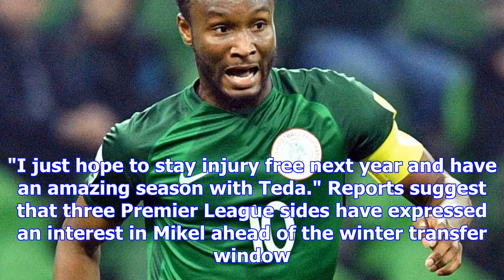Transfer news: former chelsea star john obi mikel rules out premier league return as everton rumour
Transfer news: former chelsea star john obi mikel rules out premier league return as everton rumours surface | goal.com
Former Chelsea midfielder John Obi Mikel has branded reports suggesting that he could return to the ...